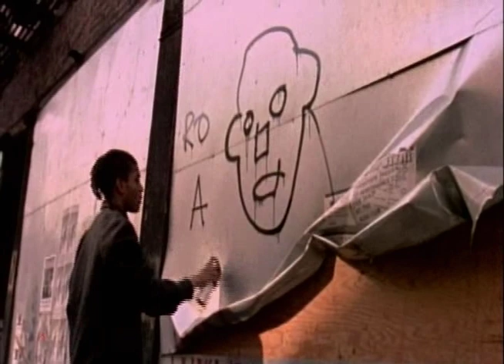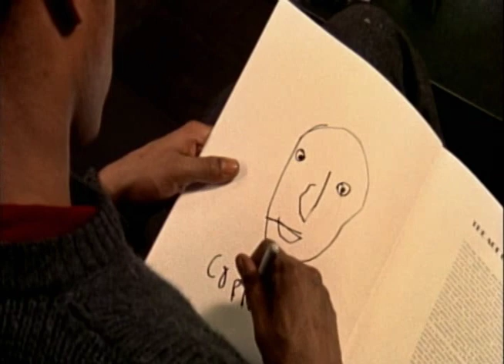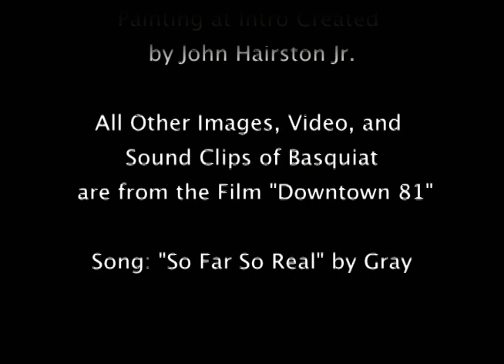Hollywood Africans: A Celebration of Basquiat in Atlanta, GA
John Hairston jr. Presents:
 Hollywood Africans
A visual celebration of the life and times of Jean-Michel Basquiat
at City of Ink
Atlanta, GA